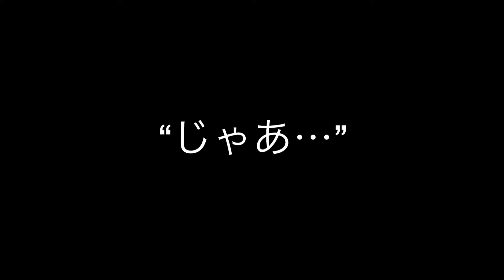Big Sandy River - Guitar Jam with Yohei Suzuki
Big Sandy River guitar jam with a special guest, Yohei Suzuki from Japan.

Guitar: Bourgeois Ricky Skaggs (1997)
Pick: D'Andrea 1.21mm Teardrop
Strings: Elixir Medium Nanoweb Phosphor Bronze (~1month)
Camera: iPhone 8
Audio: H4n